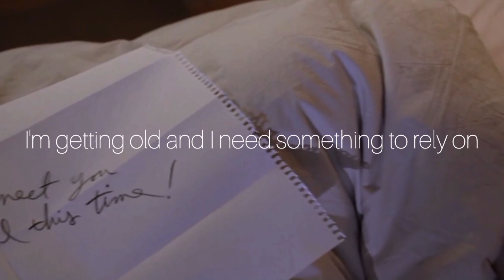Somewhere Only We Know - Keane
Un clásico contemporáneo, posiblemente la canción más conocida y emblemática de Keane. Considerado el primer sencillo del álbum debut de estudio de la banda Hopes and Fears editado en el año 2004.
Larga es la lista de las publicidades, series y películas que la han utilizado en su banda sonora, cómo por ejemplo The Lake House, un film dramatico romántico protagonizado por Keanu Reeves y Sandra Bullock del año 2006.

A contemporary classic, possibly Keane's best known and most iconic song. Considered the first single from the band's debut studio album Hopes and Fears released in 2004.
Long is the list of advertisements, series and films that have used it in their soundtrack, such as The Lake House, a romantic drama film starring Keanu Reeves and Sandra Bullock from 2006.

I knew the pathway
like the back of my hand
I felt the earth beneath my feet
Sat by the river
and it made me complete

I'm getting old and
I need something to rely on
I'm getting tired and
I need somewhere to begin

Is this the place
that I've been dreaming of?

And if you have a minute,
why don't we go

So tell me when
you're gonna let me in

Oh, this could be the end of everything